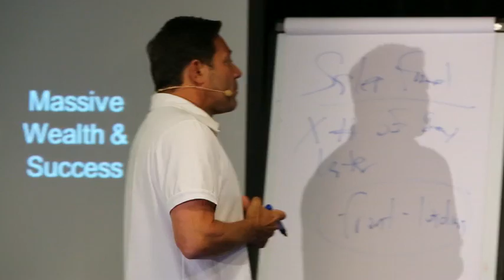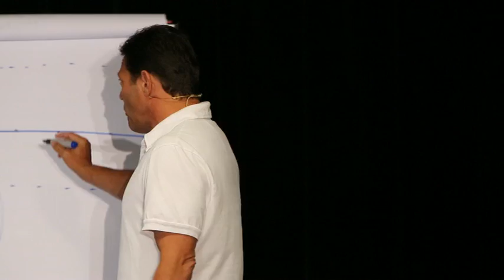Jordan Belfort on Lining up the Five Core Elements of the Straight Line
To learn more about Jordan Belfort & his Straight Lines Sales Training please go

THE 7 ESSENTIAL PILLARS OF STRAIGHT LINE SALES AND PERSUASION

Jordan Belfort's 1-day Straight Line Boot Camp is created around 7 essential pillars that make up the Straight Line Sales and Persuasion System. This training is designed to ensure that you can immediately implement the system in your own industry, and increase your closing rate by at least 40% to 100%.

5. Lining up the Five Core Elements of the Straight Line
There are five crucial things that must line up in every sale. You need to know what they are, how to line them up, and in what order to line them up.